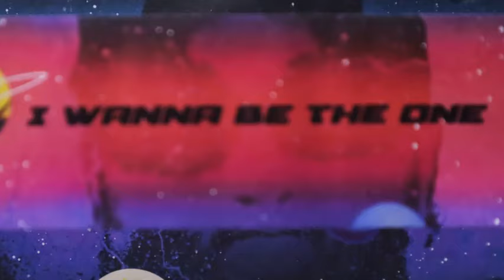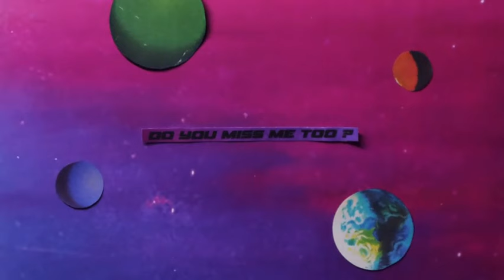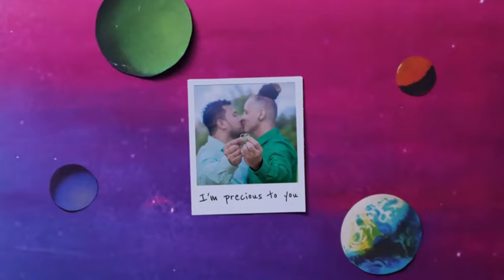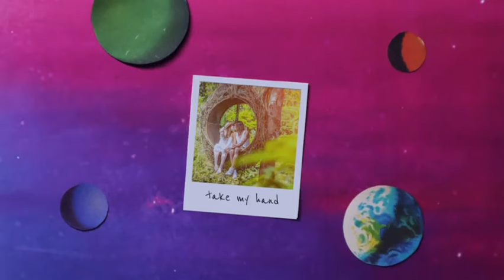Steven Kimber 'I Wanna Be The One' (Project K Radio Mix)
Steven Kimber is back with his new single, I Wanna Be The One. This new gem is co-written by him together with the song producers Steve Gobin and Markus Wagner as well as Steve Franklin. 2 versions of the song are available: a summer-flavoured pop friendly mix crafted by Johann Perrier aka MS Project (Systems In Blue, James Blunt, Thomas Anders...) as well as an electro mix by James Blair aka Project K (Shakespears Sister, Kim Wilde...). 2 projects for a great song. Both versions are accompanied by Steven's self-penned and produced song Dancer From The Dance.  Furthermore, the Drop Out Orchestra Remix available on Boogie Beats Vol. 3

This version:
Composed and written by Steve Gobin, Markus Wagner, Steve Franklin & Steven Kimber
Published by Sentric Music Ltd. / Copyright Control
Produced by Steve Gobin & Markus Wagner
Arranged and mixed by James Blair for Project K
All main and background vocals by Steven Kimber
All instruments by James Blair
Mastered by Markus Wagner at Emotion Wave GbR